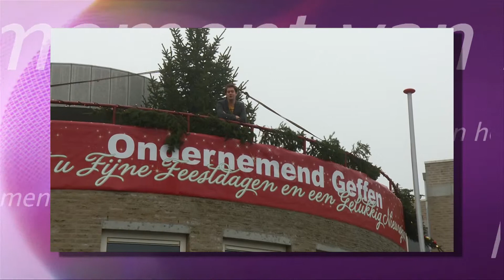Nieuwsmoment 4 Geffen bij de gemeente Oss